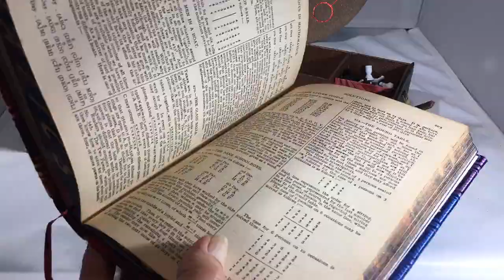Amusements in Mathematics 1921 first edition rebound for Soc. of Bookbinders 2020 binding challenge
A 1921 edition of the famous 'Amusements in Mathematics' by H E Dudeney, rebound for the Society of Bookbinders 2020 Seminar challenge.  The book is bound in silk with a leather spine. The front cover contains a set of tangram pieces, and the back cover some matchsticks. The box has a magnetic chessboard on the front and a 'river' on the back to help with the river crossing puzzles in the book. Inside the box is a circular board and alphabet and number tokens to help with some of the other puzzles, along with more matches (in a leather bound matchbox), a small boat and pegs for the river crossing puzzles, and a set of chess pieces. The brass tabs holding the box shut are stamped with the decimal expansions of  π and e.